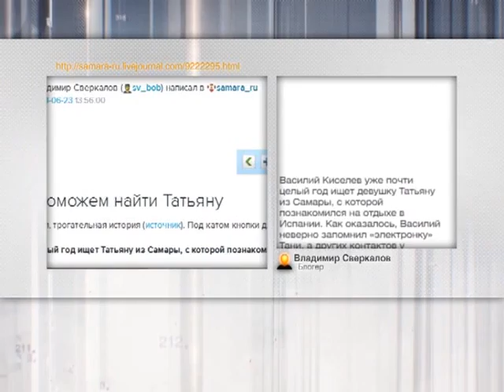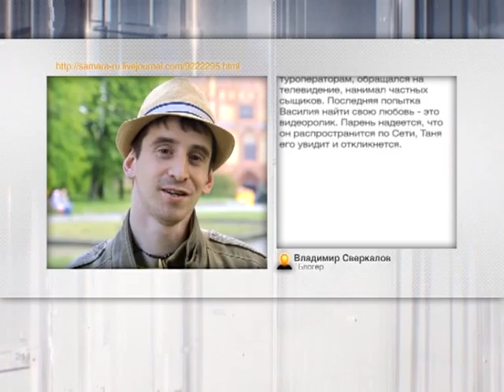Новости блогов 23.06.2014г.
Ну а что в этот понедельник заинтересовало самарских пользователей Живого Журнала, расскажем в рамках нашего эксклюзивного мультимедийного проекта Новости блогов.